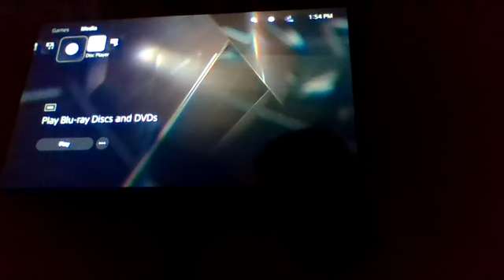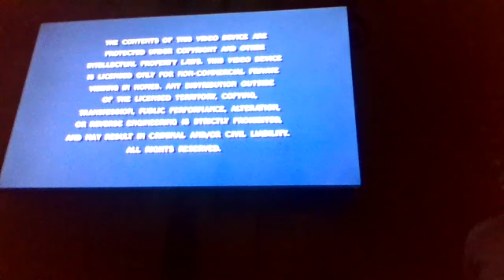Opening To PAW Patrol: Big Truck Pups (2022) DVD